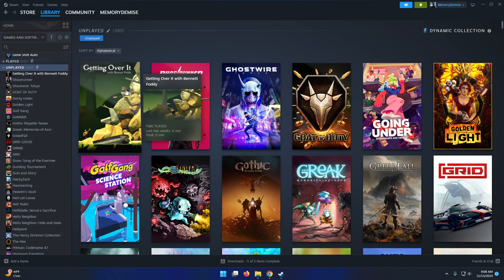Getting Over It With Bennett Foddy, Let's Blindly Try All The Games In My Steam Library